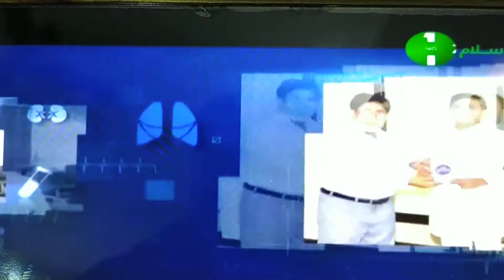Dawat e Haq pahla farz Dr Aslam on Zee salaam